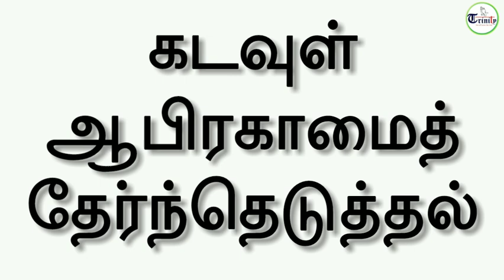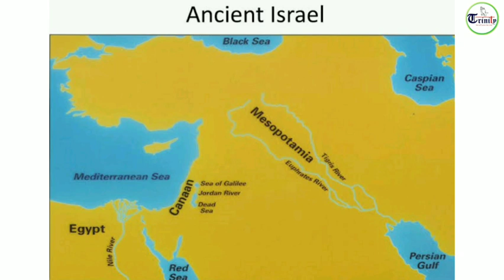Bible stories | Abraham and Isaac | in தமிழ்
This video contains information about the story of Abraham,  Isaac and Rebecca.

By : JACQUELINE PRINCY TR